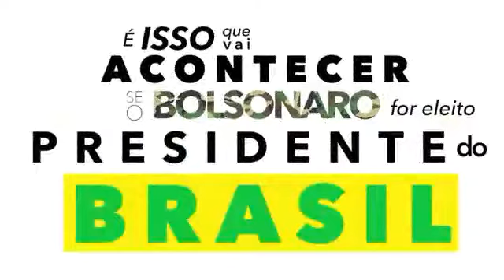Ditadura Nunca Mais - Fora Bolsonaro